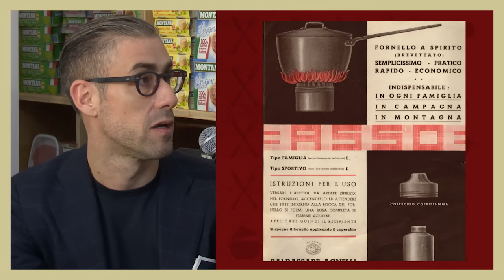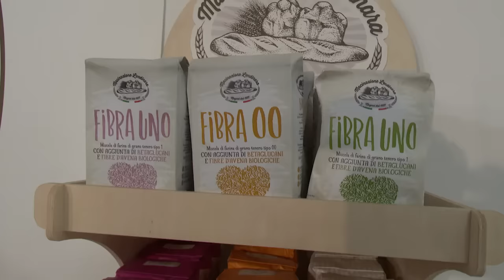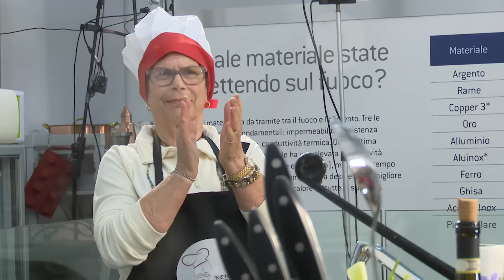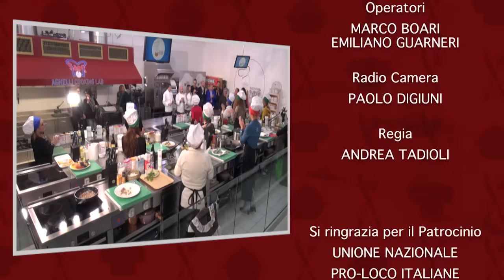2° Puntata Nonna Super Chef del 25/03/2017